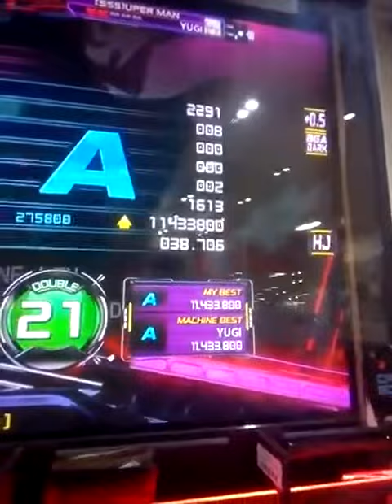86 double 21 Irving Apc